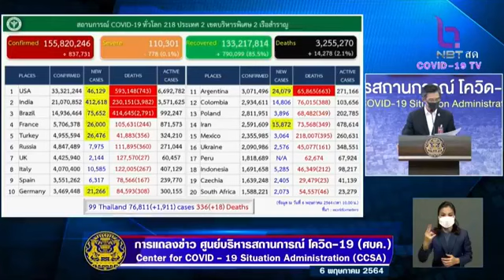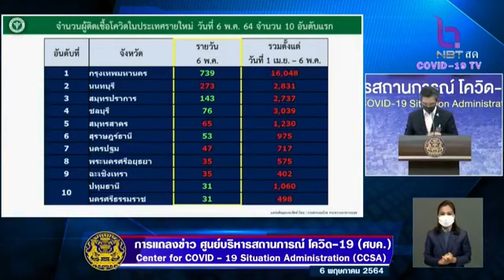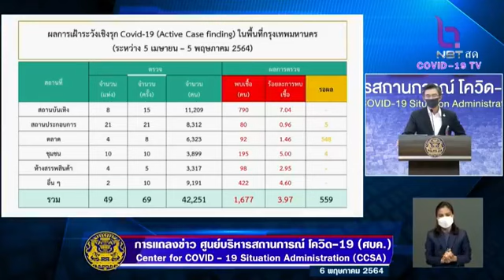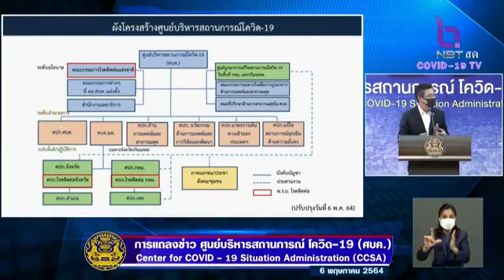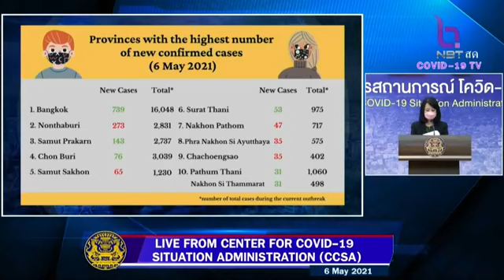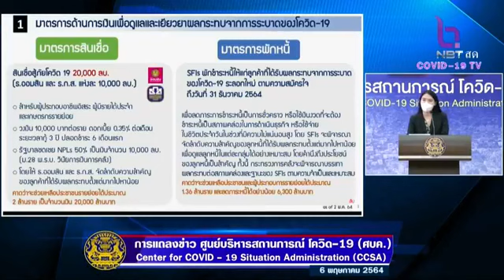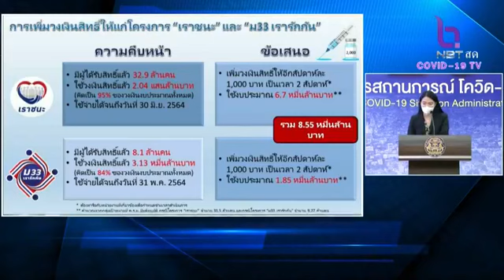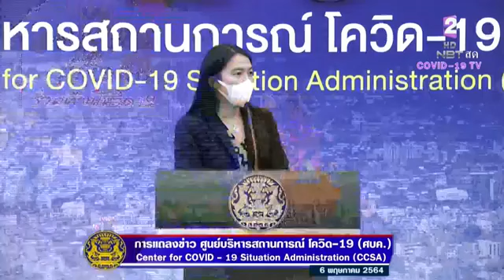การแถลงข่าวของศูนย์บริหารสถานการณ์การแพร่ระบาดของโรคติดเชื้อไวรัสโคโรนา 2019 วันที่ 6 พฤษภา 2564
การแถลงข่าวของศูนย์บริหารสถานการณ์การแพร่ระบาดของโรคติดเชื้อไวรัสโคโรนา 2019 (โควิด-19)
ณ โถงกลางตึกสันติไมตรี ทำเนียบรัฐบาล
วันที่ 6 พฤษภา 2564